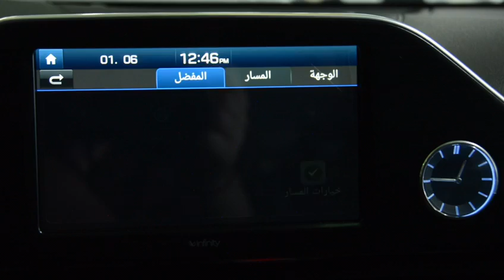2018 Hyundai Azera - هيونداي ازيرا 2018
مندوب مبيعاتنا معتز رمضان يدعوكم للقدوم الى المعرض واكتشاف هيونداي ازيرا 2018
للمزيد من المعلومات الرجاء الاتصال على 17121121 او واتساب 33660106
Moataz Ramadan our sales executive invite you to come visit us
and explore our amazing 2018 Hyundai Azera ! Get your favorite Hyundai !